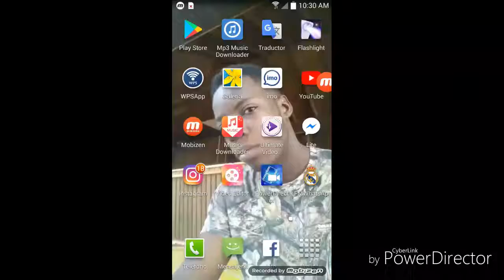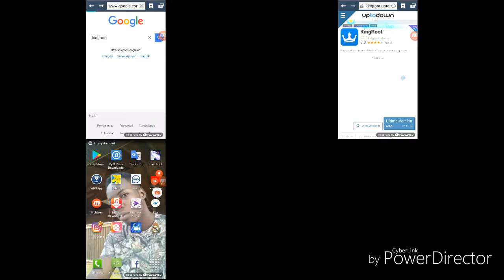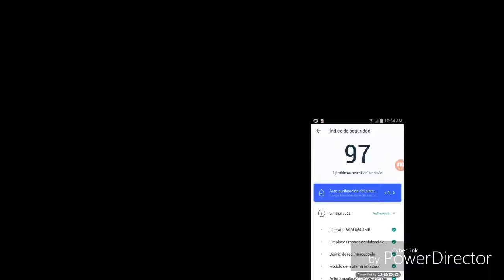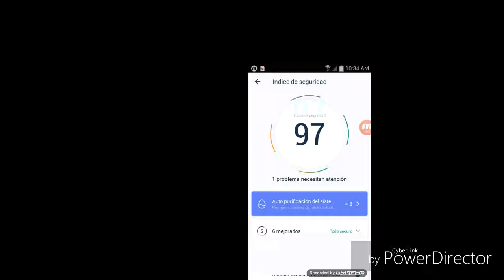Roote tf android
Men kijan pou nou roote  (woute)telefòn android  c